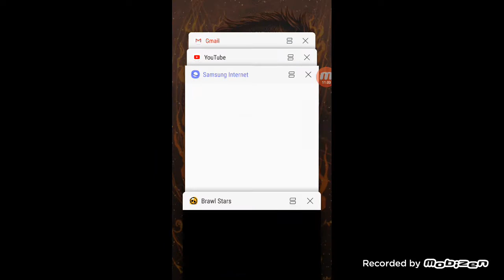Abi gmail görmeyin diye yaptım video nün devamı gelcek